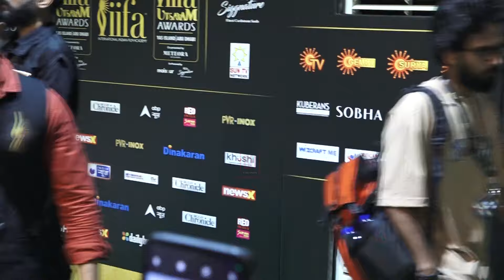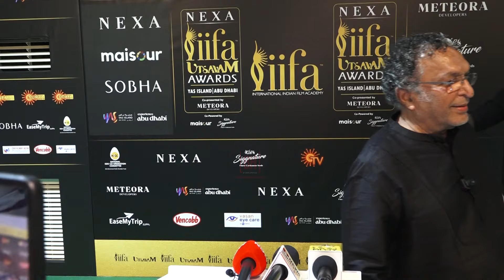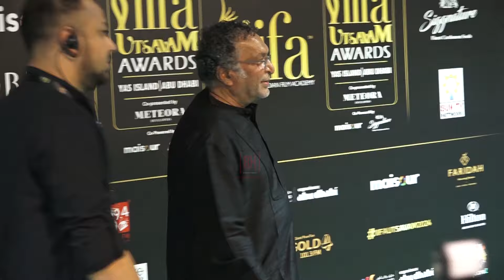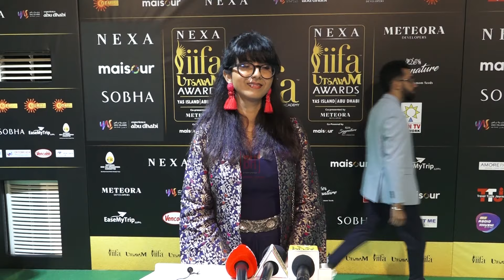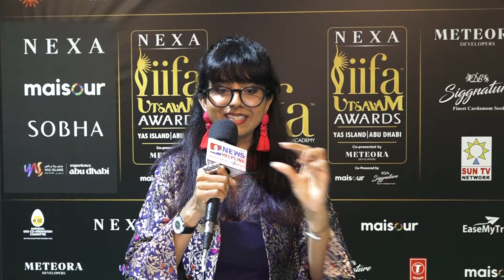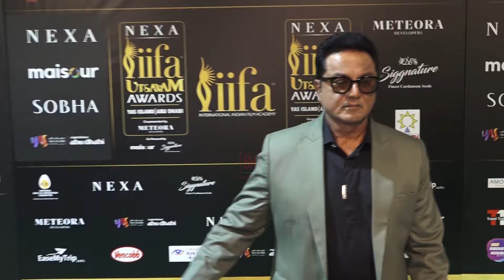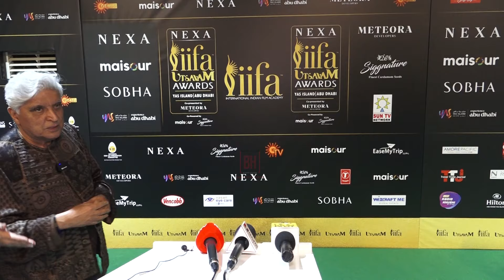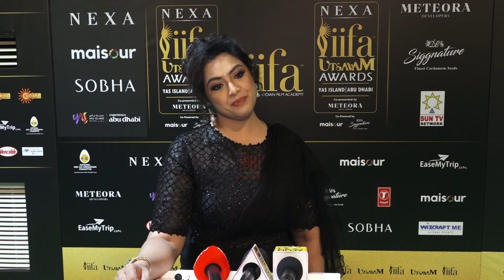A R Rahman, Javed Akhtar & Other Grace The IIFA Utsavam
A R Rahman, Javed Akhtar & Other Grace The IIFA Utsavam - Celebrating The Four Vibrant South Indian Film Industries